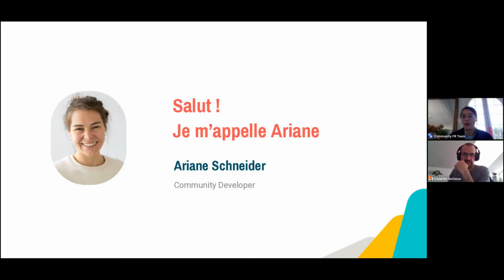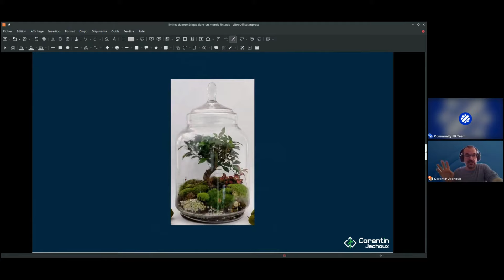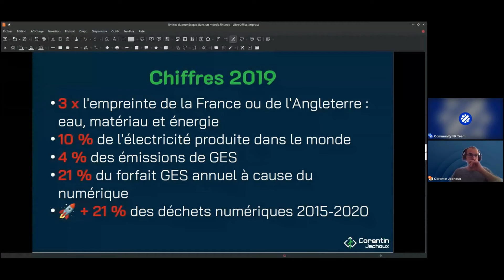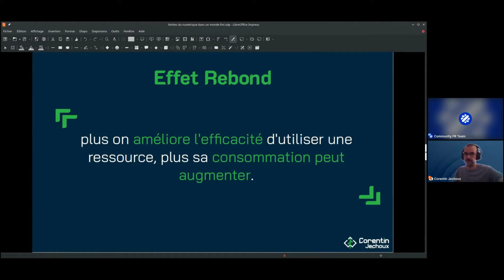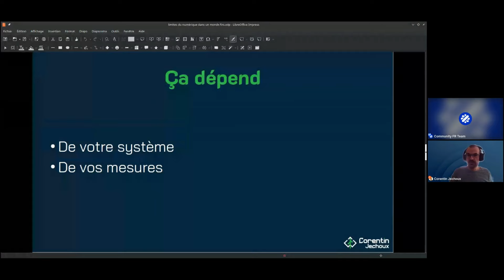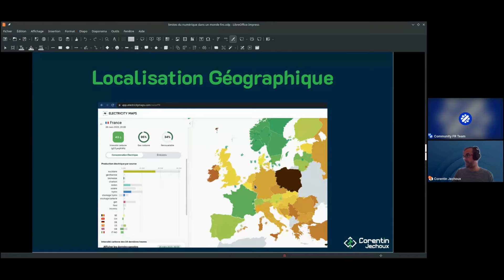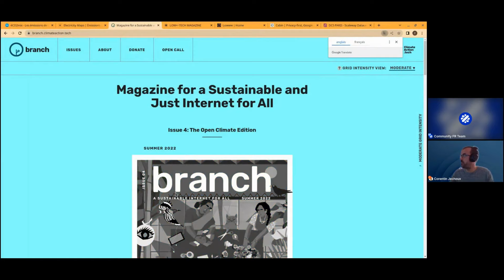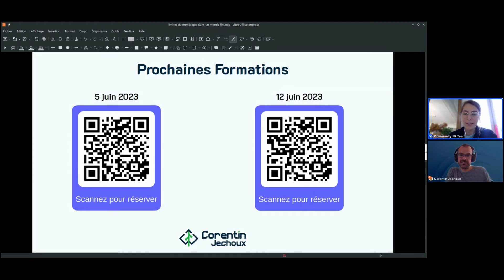Green IT : les bonnes pratiques pour réduire l'impact du numérique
Retrouvez toutes les sessions abordant des thèmes variés (tech, data, marketing...) animés par des freelances, clients et membres de l’équipe Malt